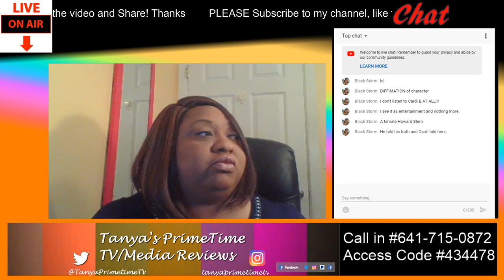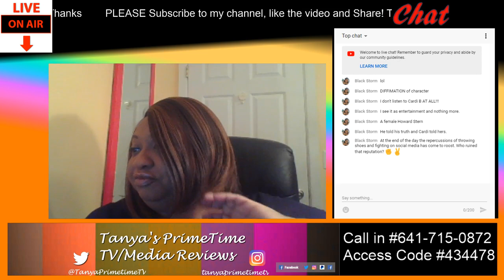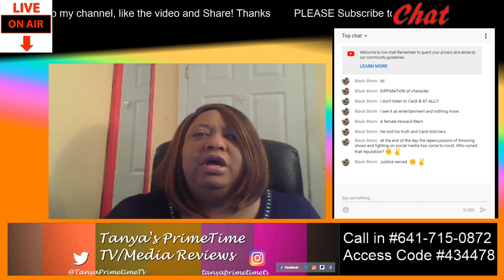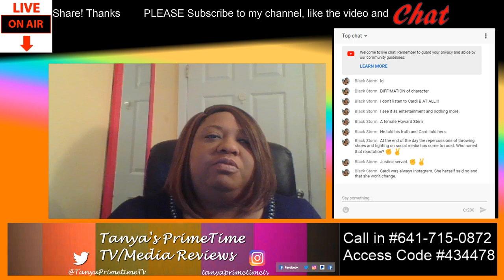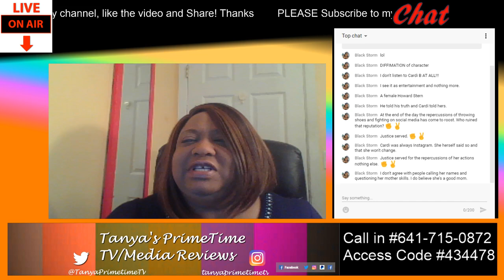Cardi B Tasha K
The views and opinions expressed by guest speakers do not necessarily reflect the views or position of the Host or Da Hood Table or Tanya's PrimeTime TV/Media Reviews.

Please click the link below to become a member of the PrimeTimeTV Squad to get exclusive access to perks!

Facebook: Tanya's PrimeTime TV/Media Reviews

Twitter: Tanya's PrimeTime TV/Media Reviews